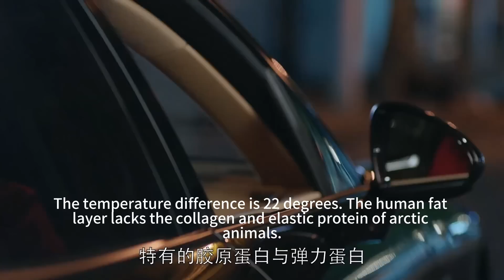小三一襲紅裙現身酒會，以為全場最美，怎料妻子一出場瞬間碾壓她！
"24-hls
💘【劇情簡介】該劇改編自阿耐的同名小說，講述了同住在歡樂頌小區22樓的五個來自不同家庭、性格迥異的女孩們（劉濤 蔣欣 王子文 楊紫 喬欣 ），從陌生到熟悉再到互相體諒、互相幫助、共同成長的故事。